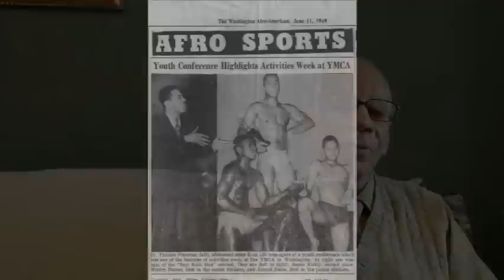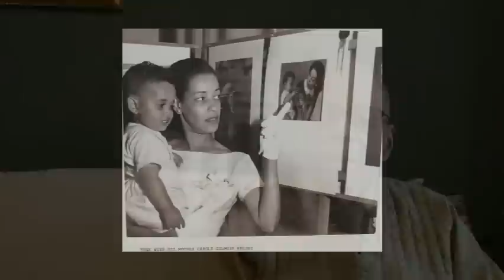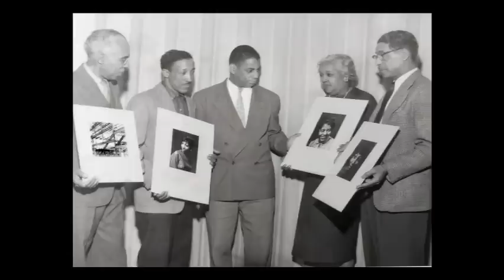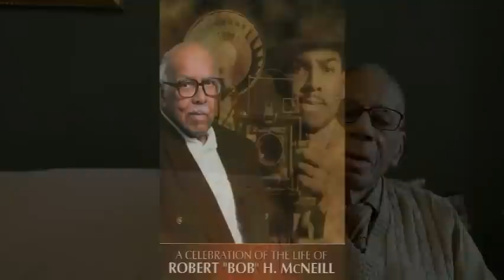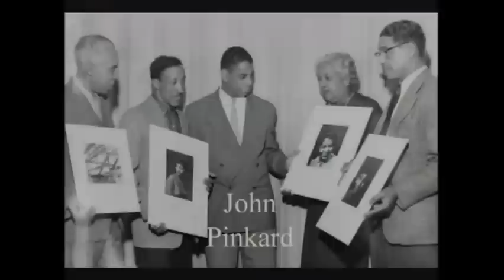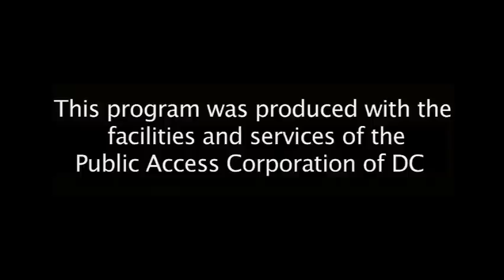Shaw Community Heritage John H. Pinkard, Jr. and the Fotocraft Camera Club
This film is comprised primarily of clips from a video oral history with John H. Pinkard, Jr., one of the founders of the FotoCraft Camera Club. The group was founded in 1937, and met at the Anthony Bowen YMCA in Washington, DC.

The film also features brief commentary from Thomas C. Battle, PhD., retired Director of Howard University's Moorland-Springarn Collection. Dr. Battle recalls acquiring images from members of FotoCraft for Howard University during his tenure.

Pinkard discusses the organization's founding, the early years of the Anthony Bowen YMCA, his work as a physicist for the Federal Government, club life and organization, and photography styles and techniques.